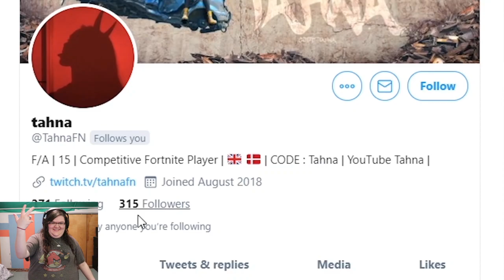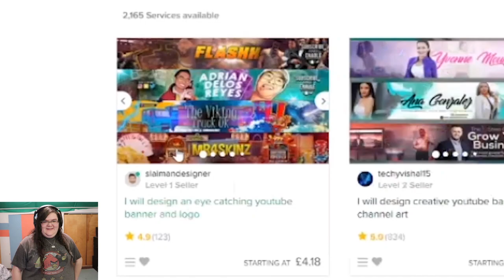Who dares try and troll Yo boy KSI?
This kid really tired it!